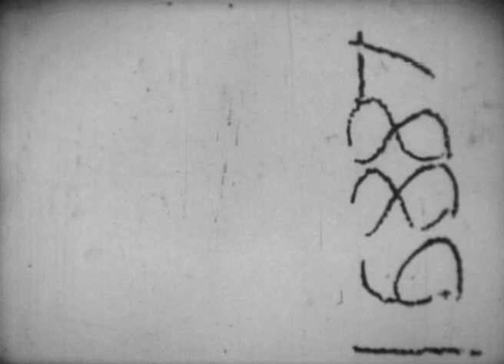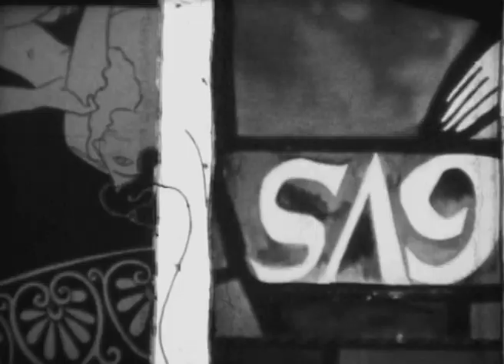Genesis P-Orridge Archives, 'SYSTEMS OF CORRUPTION'. Cut-up Film.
From Thee Lost Psychic Archives.
Collection of rare and unseen tapes and reels.

16mm Cut-Up Film. 2'40"

Authorship unconfirmed.